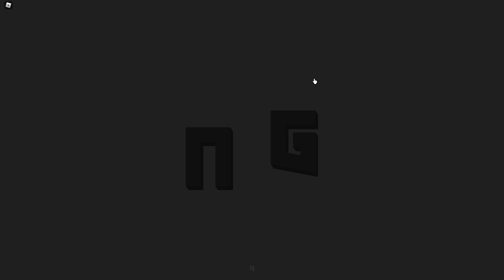Golfing time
Golf game
I think it is a knockoff of a game